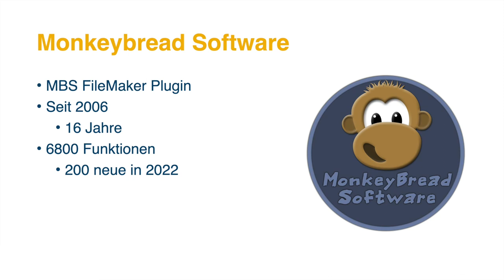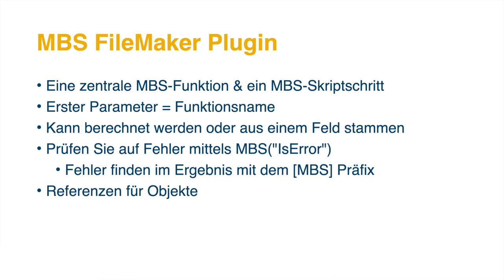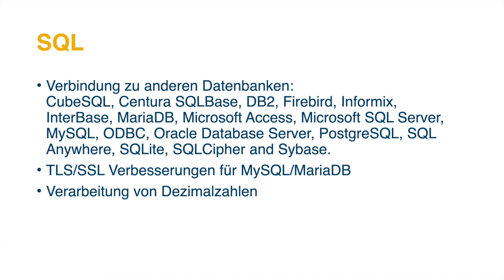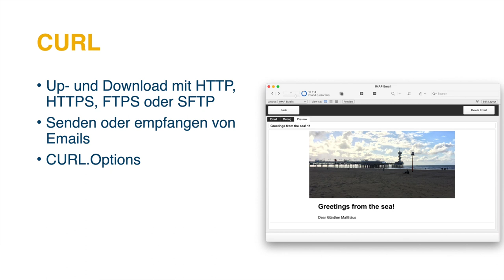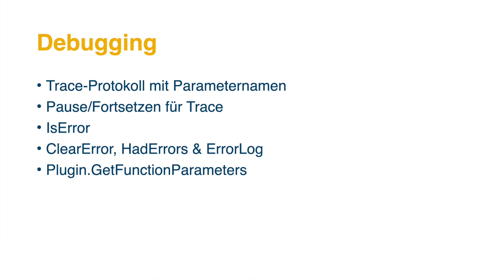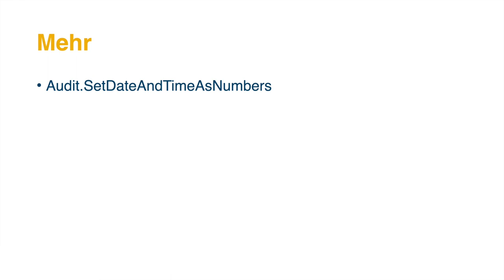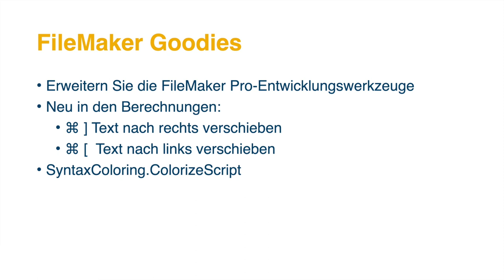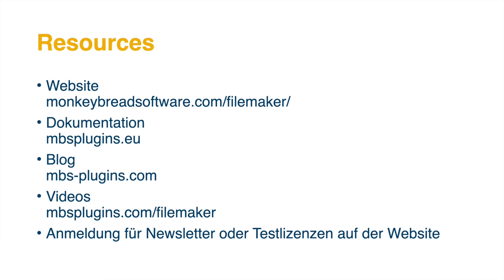Neuerungen im MBS Plugin 2022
Stefanie präsentiert Neuigkeiten vom MBS Plugin aus dem Jahr 2022.